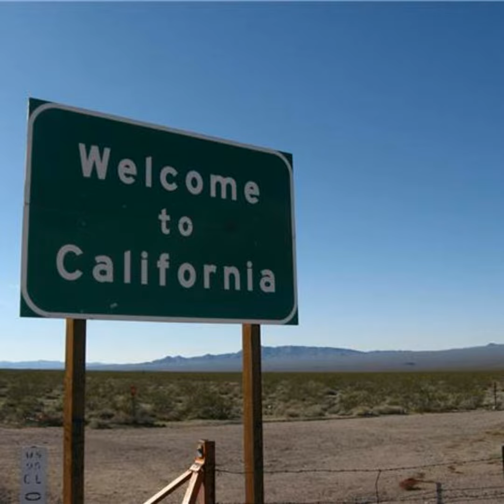10 Mysteries From the State of California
This episode is dedicated to California. 10 Unsolved Mysteries from the state of California.